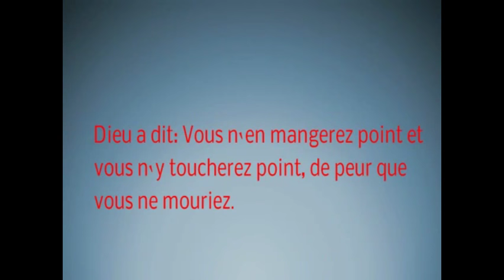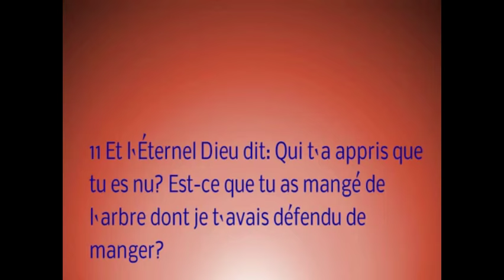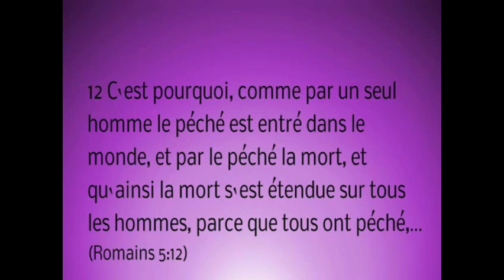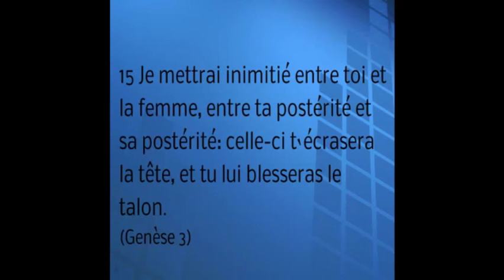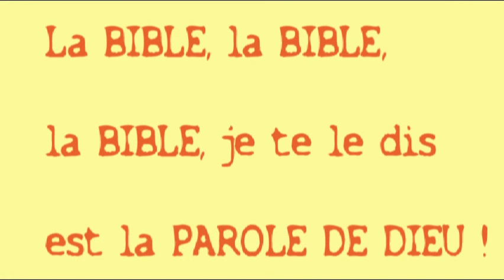A-3 Premier péché: histoire vraie de la Bible racontée aux enfants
Dessin animé de la Bible : La tragique histoire du premier péché dans l'humanité... La chute de l'homme. Dessins et récit adaptés aux enfants sans altérer le texte d'origine, un défi pour mettre la Bible à leur portée. Visite